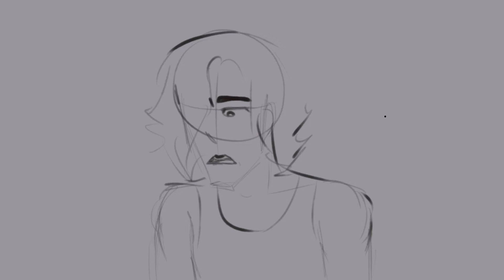lifes a b*tch | short animation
LIKE OK BUT I ACTUALLY FINISHED SOMETHING FOR ONCE??
i really like how this turned out, im proud of it. :)))

programs used:
clip studio paint
adobe animate

where i got the audio from: 98

started on august 26th 2022
finished on october 11th 2022
YES I JUST CAME BACK TO IT 4 MONTHS LATER

anyways support me if you'd like :D
SOCIALS:

Who is inktri?
I am a roblox youtuber and artist. Other names you might know me as are intri, tri, 1mp, 1ntrusive, 1nstrucid (lol), etc.  I make videos whenever I have the motivation to and not busy with my own drawings that I like to call "work". My content is funny, you should really watch some other videos if you think I'm funny too and enjoy my content. I often make roblox animations too, I use moon animator to animate them and I'm going to start learning effects. (example: energy blasts in fighting animations). I bully my friends on video but overall, I'm a fairly nice person.
Have a nice day or night, wherever you are, rest up, stay hydrated, and take care of yourself.